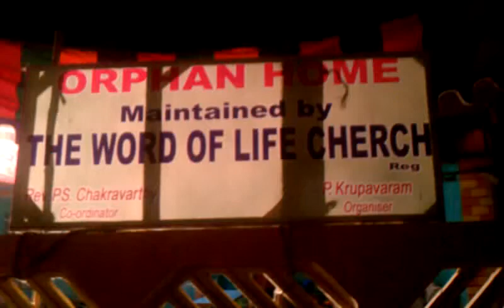Bishop John Arcovio-Orphanage- April 2011 India Holyghost Crusade